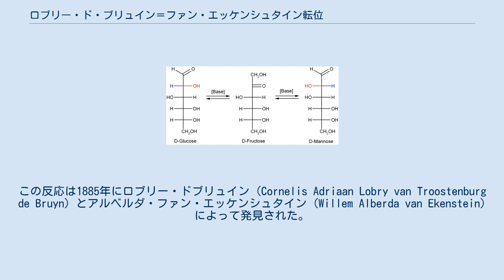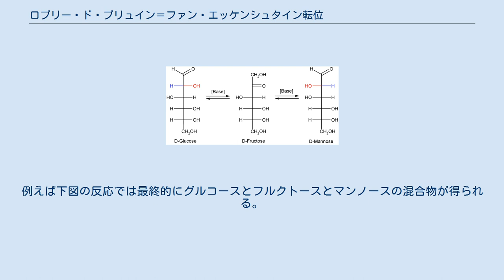ロブリー・ド・ブリュイン＝ファン・エッケンシュタイン転位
ロブリー・ド・ブリュイン＝ファン・エッケンシュタイン転位反応（ロブリー・ド・ブリュイン＝ファン エッケンシュタインてんいはんのう、英: Lobry de Bruyn–van Ekenstein transformation）または、ロブリー・ド・ブリュイン＝アルベルダ＝ファン・エッケンシュタイン転位反応（Lobry de Bruyn–Alberda–van Ekenstein transformation）は、塩基を触媒としたアルドース-ケトース間の異性化反応である。
この反応は1885年にロブリー・ドブリュイン (Cornelis Adriaan Lobry van Troostenburg de Bruyn) とアルベルダ・ファン・エッケンシュタイン (Willem Alberda van Ekenstein) によって発見された。
また、この反応はケトースの工業生産に利用されている。
 次の図は反応機構を表す。
Rは任意の有機残基。
 反応物と生成物の化学平衡は濃度、溶媒、pH、温度に依存する。
この反応では、アルドースとケトースの平衡混合物が得られ、グリセルアルデヒドとジヒドロキシアセトンのそれはグリセロースと呼ばれる。
 最初の脱水素化の起こる炭素原子は立体中心として振る舞い、平衡反応によってエピマー化が起こる。
立体化学は反応中、エノール型になる段階で失われる。
例えば下図の反応では最終的にグルコースとフルクトースとマンノースの混合物が得られる。
 ^ ANGYAL, S.J.: The Lobry de Bruyn–Alberda van Ekenstein transformation and related reactions, in: Glycoscience: epimerisation, isomerisation and rearrangement reactions of carbohydrates, Vol. 215, (Ed.: STÜTZ, A.E.), Springer-Verlag, Berlin, 2001, 1–14